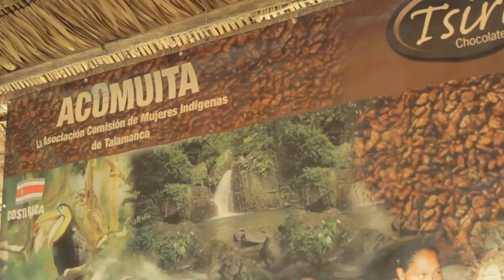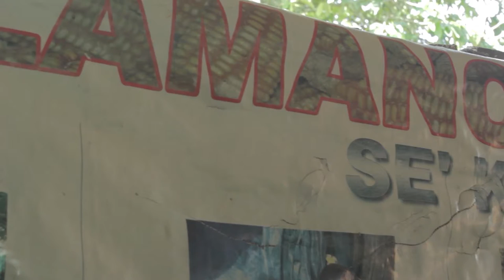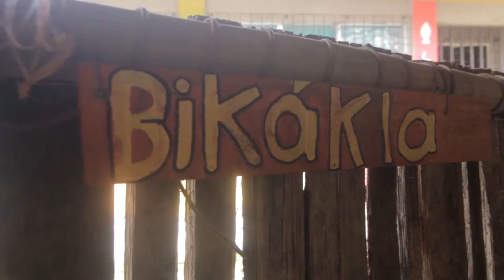Lanzan instrumento diagnóstico para alfabetización de mujeres indígena